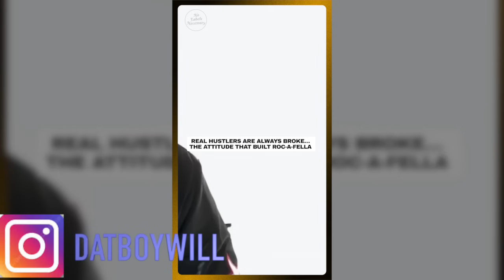Mom Walks In On Daughter "Getting Clapped" By Boyfriend And His Crew